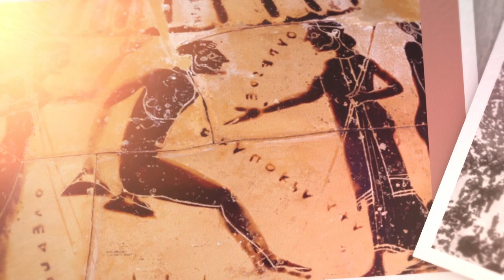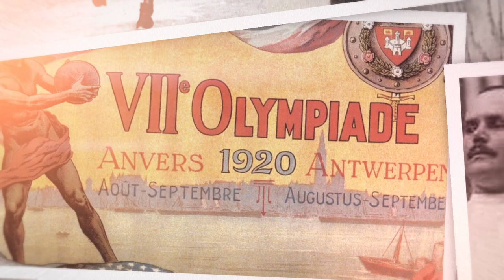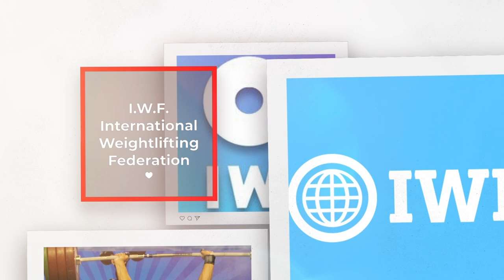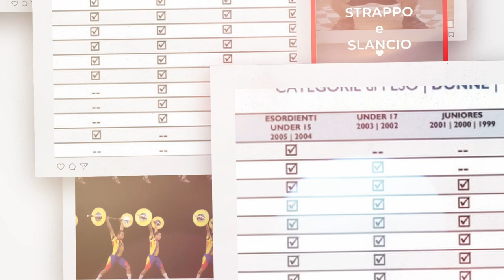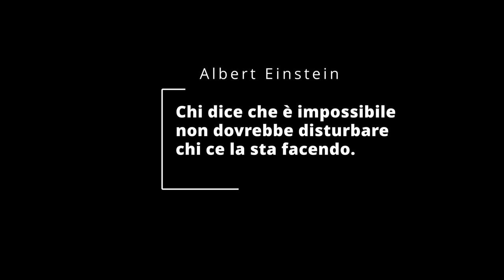LA STORIA DEL SOLLEVAMENTO PESI